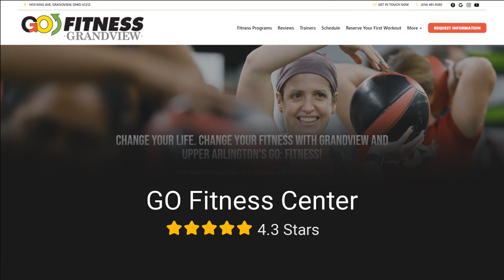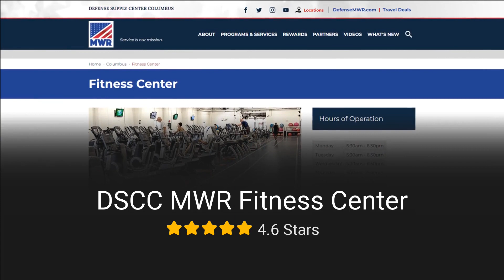Top 3 Fitness Centers in Columbus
Here are our favourite Fitness Centers  in Columbus:
- The Fitness Loft Columbus
- GO Fitness Center
- DSCC MWR Fitness Center
- UA Fitness
- Grandview Pro Fitness.